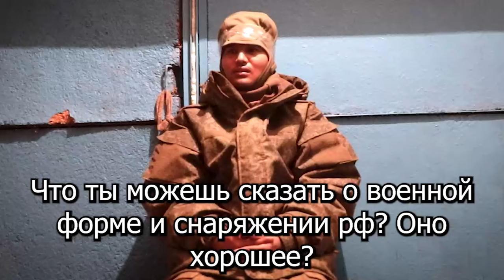🔴 Выживший в Плену: Непалец Pratik Pun рассказывает свою историю.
🌟 Pratik Pun из Непала:  «Мне повезло попасть в плен. Я знаю, что недавно из Непала на войне погибли где-то 25 человек» Послушайте его рассказ о том, как ему повезло остаться живым.

0:00 Как тебя зовут?
0:05 Какое у тебя воинское звание?
0:12 Сколько времени ты находишься на войне?
0:22 Как ты присоединился к вооруженным силам рф?
1:23 Как ты понимаешь приказы, которые отдают тебе твои командиры?
2:34 Ты понимаешь, что ты наемник?
3:27 Ты связывался с консульством, чтобы не ехать сюда?
3:52  Как ты попал в плен?
4:38  Что ты можешь сказать о военной форме и снаряжении рф? Оно хорошее?
4:48 А она теплая?
5:38  Много людей из Непала, пришедших сюда воевать, погибли?
5:54 Ты считаешь, что тебе повезло попасть в плен?
6:30 Расскажи своим друзьям из Непала о россии и её отношении к вам.